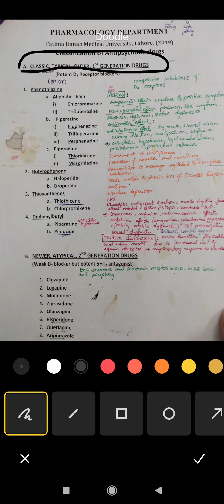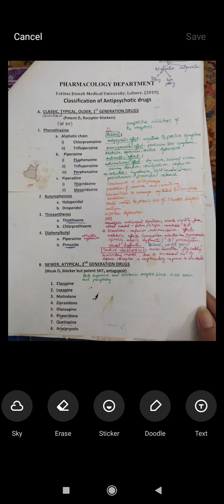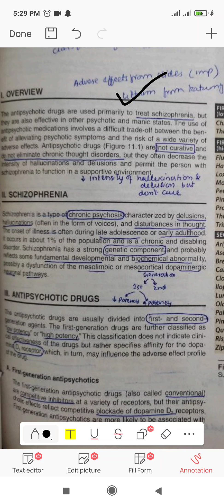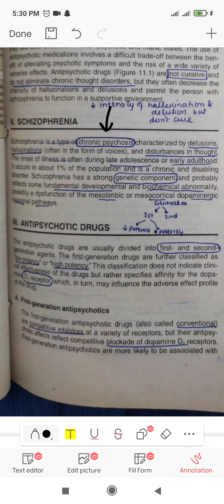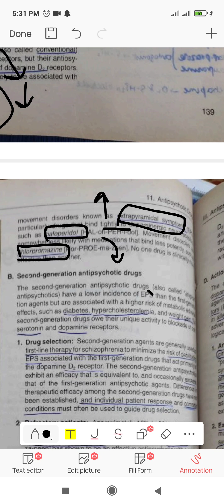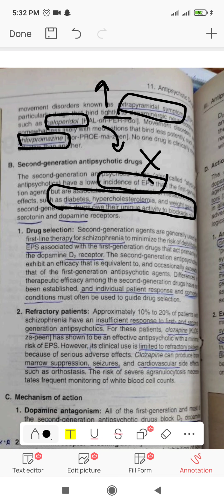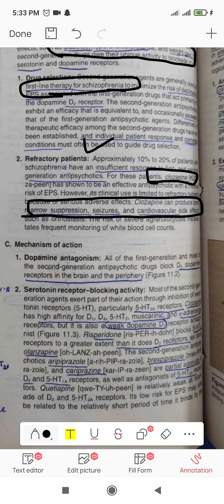Antipsychotic drugs 1 | CNS pharmacology| Dr Zubia I